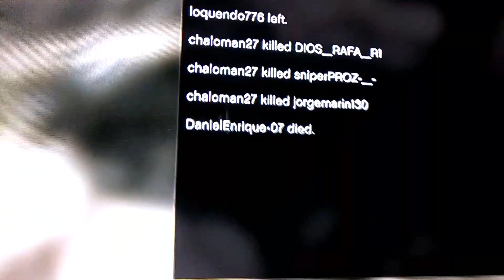HACKER TUMBADO (Swiftshot_Reborn)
Por andar cagando el Palo y quemando jente Pues tumbado jajajajaja
LOS ANGELES DE DIOS R1 CONTROLANDO
EL_JEFE_QUINTERO_R1